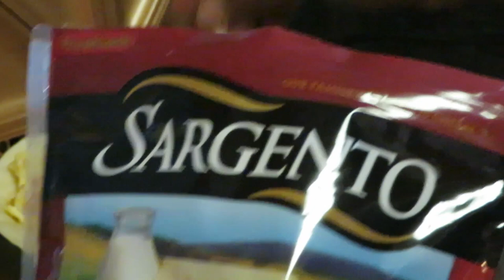Quick 5 Minutes Breakfast Tacos | Arickamisha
Hello today for breakfast I cook breakfast tacos. They were delicious and easy to make on my Gotham Grill.
GOTHAM STEEL Sandwich Maker, Toaster and Electric Panini Grill with Ultra Nonstick Copper Surface - Makes 2 Sandwiches in Minutes with Virtually No Clean Up, with Easy Cut Edges and Indicator Lights